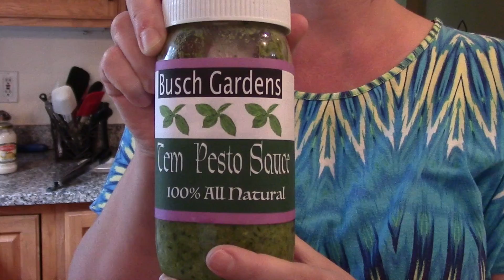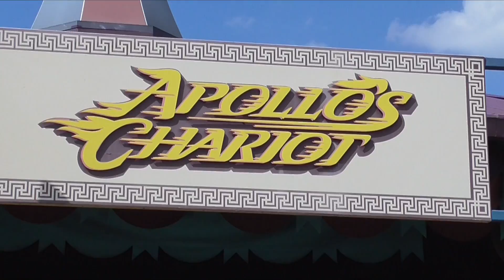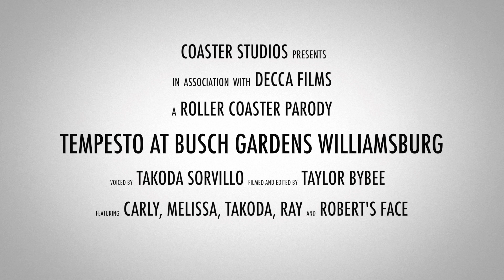Coaster Parody: Tempesto at Busch Gardens Williamsburg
Tempesto is Busch Gardens's newest steel coaster, but wasn't a ride that everyone wanted. Not to mention the park didn't announce it until April! This makes it a perfect candidate for a coaster parody!

Many thanks to the fans who sent in some of the photos that were used in this video!

Make sure to 'like' Coaster Studios on Facebook for interactive content, trip reports, and behind the scenes clips!